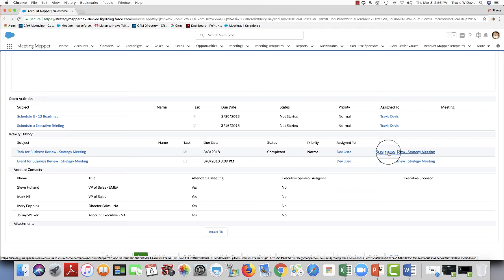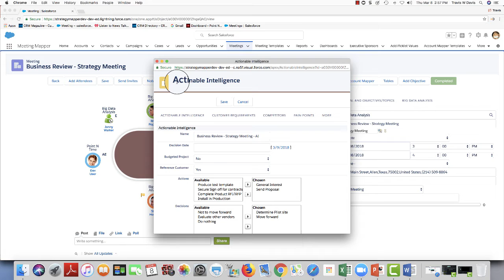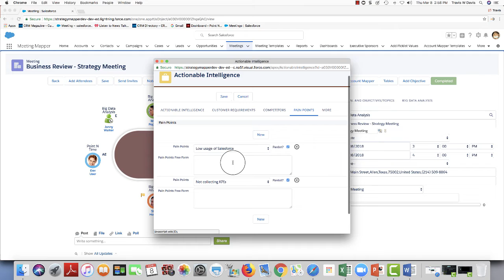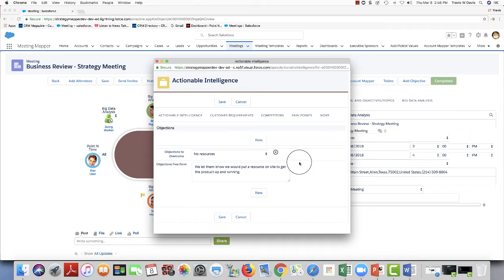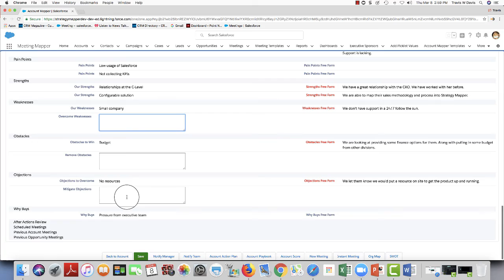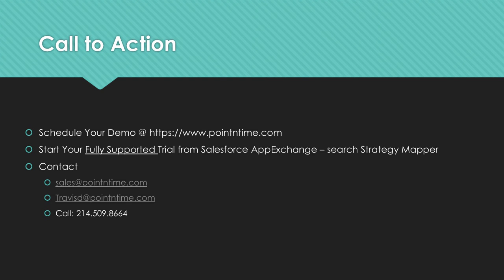Key Account Management (Customer Meetings) Video 6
Having great customer meetings is critical to drive success in key accounts. Stratgy Mapper makes it easy with Meeting Mapper. Don't just have a meeting have a meeting mapper.